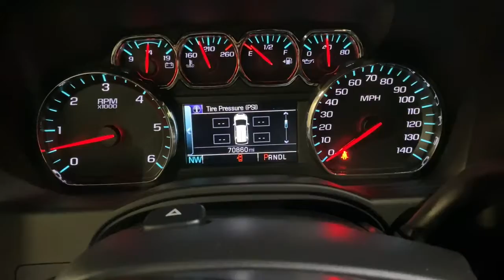2018 Chevrolet Tahoe Miami Shores, Aventura, Miami Beach, Miami Lakes, Miami, FL P2714A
Summit White Used 2018 Chevrolet Tahoe available in Miami Shores, Florida at Tropical Chevrolet. Servicing the Aventura, Miami Beach, Miami Lakes, Miami, FL area.

Tropical Chevrolet
8880 Biscayne Blvd

2018 Chevrolet Tahoe LT Recent Arrival!brAwards:br  * JD Power Dependability Study   * 2018 KBB.com Best Resale Value Awards   * 2018 KBB.com 5-Year Cost to Own Awards   * 2018 KBB.com Best Family Cars   * 2018 KBB.com 10 Most Awarded Brands
Preferred Equipment Group 1LT,3.08 Rear Axle Ratio,18 x 8.5 Aluminum Wheels,Front Heated Reclining Bucket Seats,Leather-Appointed Seat Trim,Radio: Chevrolet MyLink AM/FM Stereo,Radio: Chevrolet MyLink w/Nav/AM/FM Stereo,License Plate Front Mounting Package,Premium Smooth Ride Suspension Package,Memory Settings,Front Passenger 6-Way Power Seat Adjuster,Cargo Net,Extended-Range Remote Keyless Entry,3rd Row Manual 60/40 Split-Folding Fold Flat Bench,2nd Row 60/40 Split-Folding Manual Bench,Driver Inboard & Front Passenger Airbags,Color-Keyed Carpeting Floor Covering,1st & 2nd Row Color-Keyed Carpeted Floor Mats,OnStar Basic Plan For 5 Years,Remote Vehicle Start,Black Assist Steps,Floor Console,Auto-Dimming Inside Rear-View Mirror,4-Wheel Antilock Disc Brakes w/Brake Assist,Power-Adjustable Accelerator & Brake Pedals,Electronic Cruise Control w/Set & Resume Speed,SiriusXM NavTraffic,Leather-Wrapped Steering Wheel,5 12-Volt Auxiliary Power Outlets,Power Liftgate,Single-Slot CD/MP3 Player,IntelliBeam Headlamps,SiriusXM Satellite Radio,HD Radio,Rear Park Assist w/Audible Warning,Forward Collision Alert,Universal Home Remote,Lane Keep Assist w/Lane Departure Warning,Low Speed Forward Automatic Braking,Bluetooth For Phone,Bose Premium 9-Speaker System,Roof-Mounted Luggage Rack Side Rails,Enhanced Driver Alert Package (Y86),Trip computer,Variably intermittent wipers,Auto-dimming Rear-View mirror,Compass,AM/FM radio: SiriusXM,Premium audio system: Chevrolet MyLink,Exterior Parking Camera Rear,Auto High-beam Headlights,Internet access capable: Chevrolet 4G LTE,Emergency communication system: OnStar Guidance,Apple CarPlay/Android Auto,4-Wheel Disc Brakes,9 Speakers,Air Conditioning,Electronic Stability Control,Front Bucket Seats,Front Center Armrest,Rear Parking Sensors,Spoiler,Tachometer,Voltmeter,3rd row seats: split-bench,ABS brakes,Adjustable pedals,Alloy wheels,Automatic temperature control,Brake assist,Bumpers: body-color,CD player,Delay-off headlights,Driver door bin,Driver vanity mirror,Dual front impact airbags,Dual front side impact airbags,Front anti-roll bar,Front dual zone A/C,Front reading lights,Front wheel independent suspension,Fully automatic headlights,Garage door transmitter,Heated door mirrors,Heated front seats,Illuminated entry,Low tire pressure warning,Memory seat,Occupant sensing airbag,Outside temperature display,Overhead airbag,Overhead console,Panic alarm,Passenger door bin,Passenger vanity mirror,Pedal memory,Power door mirrors,Power driver seat,Power passenger seat,Power steering,Power windows,Rain sensing wipers,Rear air conditioning,Rear anti-roll bar,Rear reading lights,Rear seat center armrest,Rear window defroster,Rear window wiper,Remote keyless entry,Roof rack: rails only,Security system,Speed control,Speed-sensing steering,Split folding rear seat,Steering wheel mounted audio controls,Telescoping steering wheel,Tilt steering wheel,Traction control,LOWEST PRICE ON ANY NEW CHEVROLET...GUARANTEED.